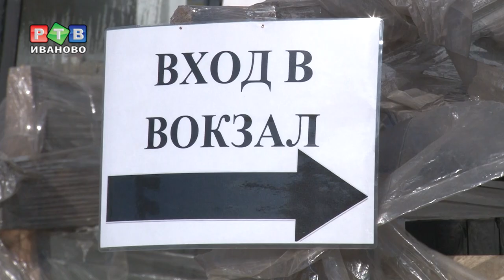Так каким будет ж/д вокзал?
Масштабные работы по реставрации здания железнодорожного вокзала идут  полным ходом. Первоначально их рассчитывали завершить в этом году. Однако в ближайшие два с половиной месяца удастся только подготовить стены под покраску.